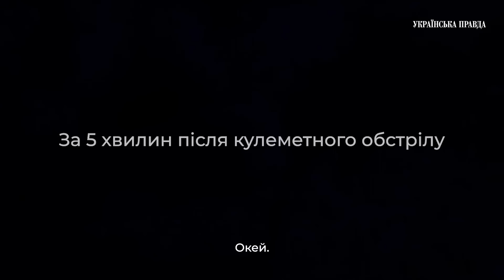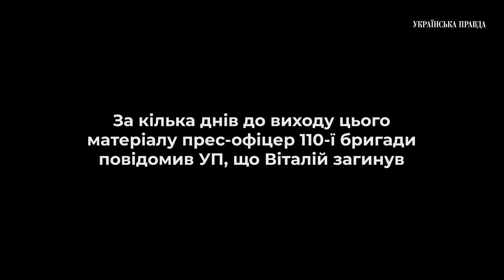АВДІЇВКА: "Я б такий, що ліг спати, а в радєйку кажуть – війна закінчилась" | УП. Репортаж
110 механізована бригада імені генерал-хорунжого Марка Безручка майже рік обороняє багатостраждальну Авдіївку на Донеччині.

Місто коксохіму, яке пережило 8 років АТО та ООС, за рік повномасштабного вторгнення Росії перетворилося на місто вічного вогню. Тут щодня падають російські снаряди, ракети та авіабомби.

Як і у випадку з Бахмутом, росіяни намагаються обійти Авдіївку по флангах і взяти її в оточення. Авдіївський напрямок – наразі один з найважчих на фронті. І його тримають живі люди.

Як це – тримати оборону в окопі, дивіться в репортажі "Української правди". Ми провели з військовослужбовцями 110 бригади один день.

Автори: Ольга Кириленко, Назарій Мазилюк

00:00 – Пташки годуються з рук військових
00:56 – З позицій видно Донецьк
02:05 – Ранкова кава в окопі з Сергієм
09:28 – Росіяни наступають кожен день
11:30 – Ніч минула спокійно
13:24 – "Каждий ЗСУшник знає, хто в його місті ждун"
18:00 – Робота бойового медика Петра
21:06 – Пам'яті Віталія
23:10 – "Я не бачив і чув, я відчув початок війни"
24:55 – Україна після перемоги
25:37 – Здоров'я солдатів в окопі
28:04 – Спостереження за повітрям
29:59 – Що будуть розповідати дітям та онукам
31:35 – Про завершення війни
34:02 – Хлопцям морально важко
36:06 – Повертаємось назад